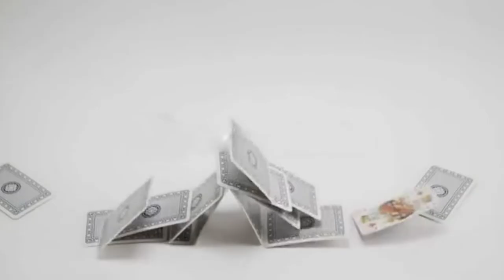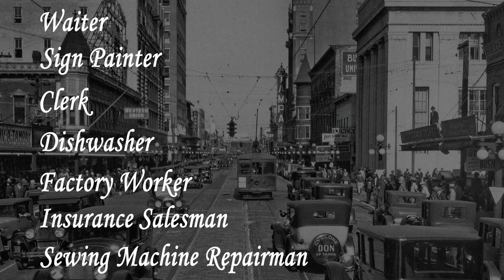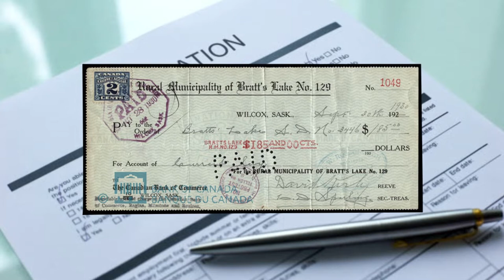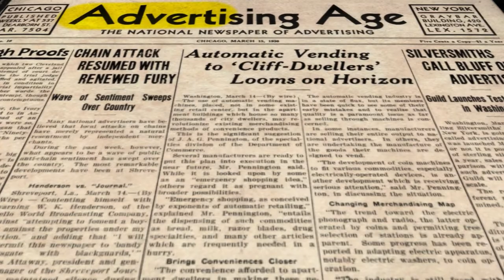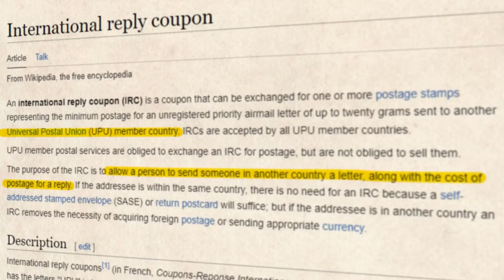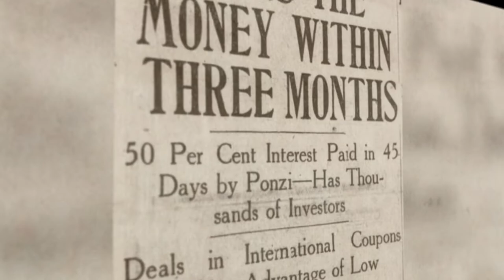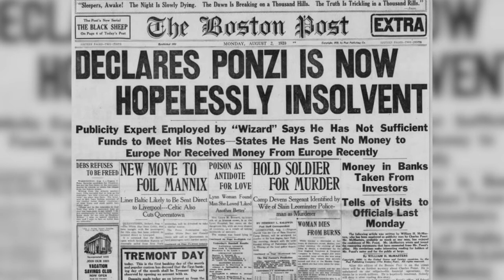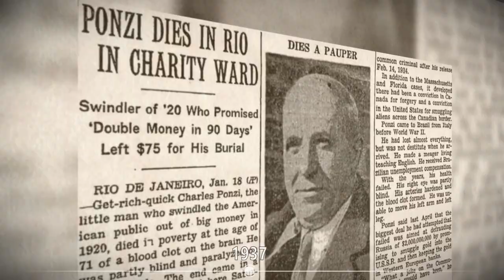The Ponzi Scheme: The Story of Charles Ponzi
Uncover the fascinating life story of Charles Ponzi, the infamous swindler who became a household name after his fraudulent scheme took the world by storm.

_About White Obsidian_
A small & humble YouTube channel that covers economical significant events in the past while branching out to finance philosophy & psychology.